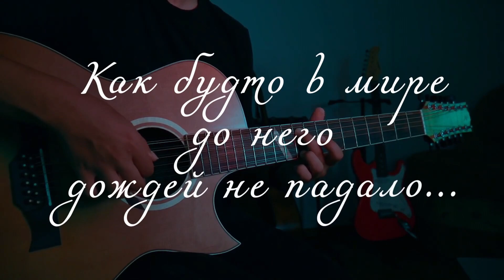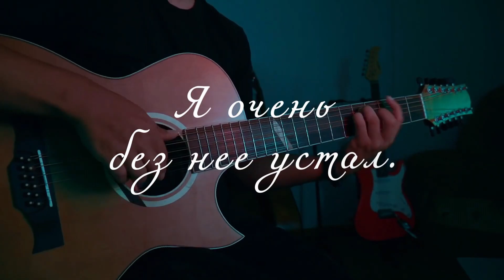Роберт Рождественский. Стихотворения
📌Автор: Роберт Рождественский
📌Читает: Виктория Полева
📌Видео и превью: Тимошенко Кирилл
📌Прочитанные стихотворения

1)  Гитара ахала, подрагивала, тенькала...
2) Человеку надо мало...